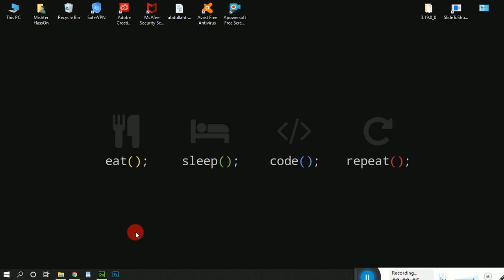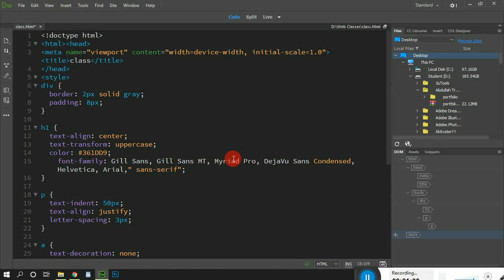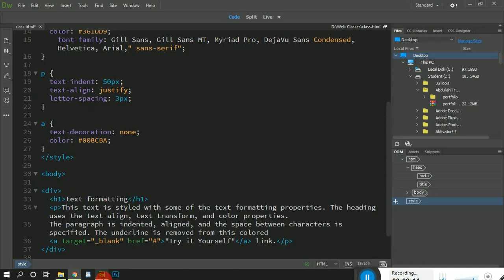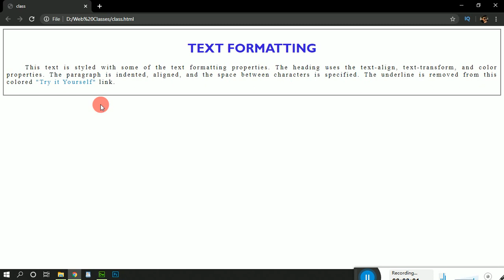11 - How to Add Text and Font in CSS | Urdu/hindi Tutorial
Welcome to Web Designing Classes
Hope u like this video and it may informative for you